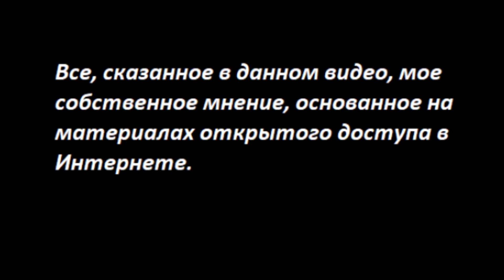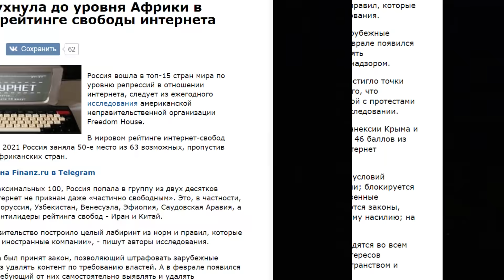РОССИЯ РУХНУЛА ДО АФРИКИ_далее только железный занавес № 2950